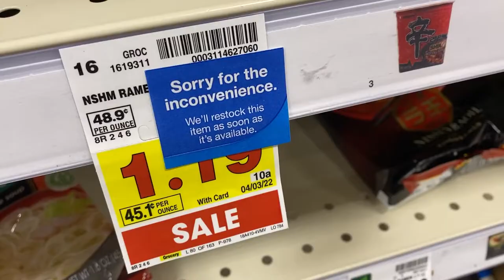Supply chain issues package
Some students have been affected by supply chain issues caused due to transportation issues.
Alejandro Sanchez.